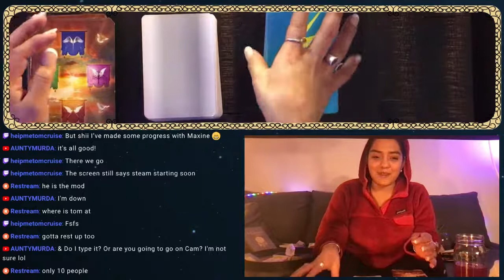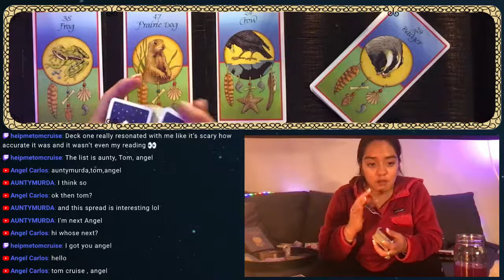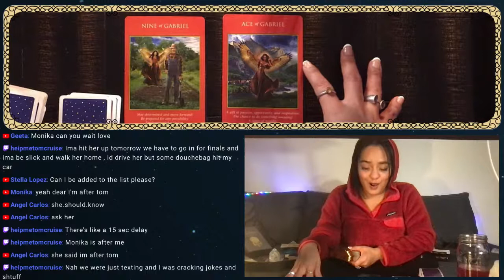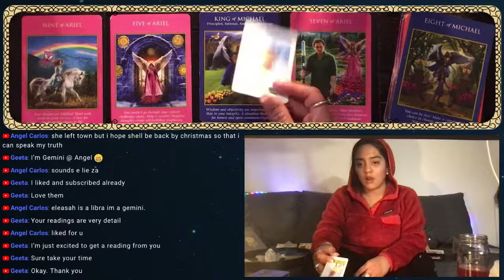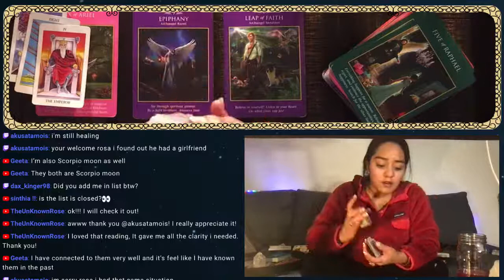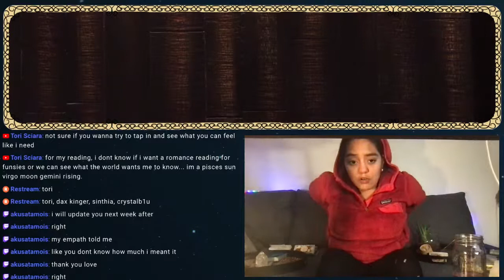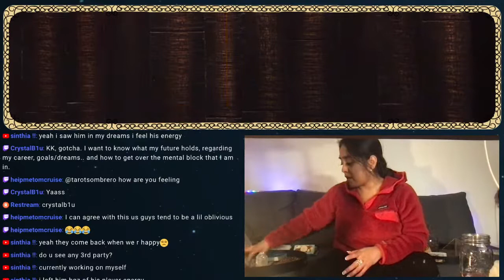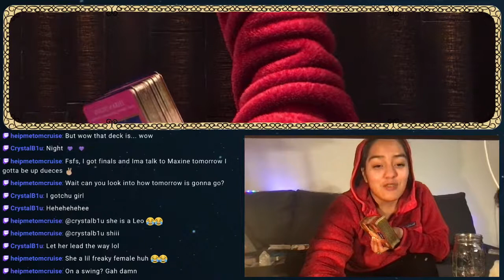TarotSombrero- Simplified Tarot Episode 10 (Pick a Collective Group)️️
🧿In this VLOG, we hold space for those asking their question in regards to their situation. these are the messages moving through the collective consciousness, and we can really . 🪄Weaving OUR stories together through sharing our experiences.

👯In these sessions, we focus on turning pain into power, and remembering we are not alone on our journey.🎉🎊

A bit about TarotSombrero 🍾

🇲🇽From Mexico
✈️ Living in the U.S.A.
🔮 Psychic medium and energy worker
⚗️ Botanist and Plant Enthusiast
💪 Personal Trainer & Nutritionist

Tarot Sombrero is a mystic, psychic medium, and reads tarot intuitively. She does not read tarot traditionally. 🔮🌙✨
She specializes on self love, inner child, and ancestral shadow work. Tarot Sombrero does reiki holy fire, angelic, and crystal work, and add’s these services to her readings. She hold’s an A.A. in global healing and healing arts, as well having a private massage practice.

❤️ Rules for this channel works below 👇🏽

One question at a time
Be kind
No advertising
No foul language
Respect others
Donators get moved to next in line

If you want to reach out and connect please reach out to